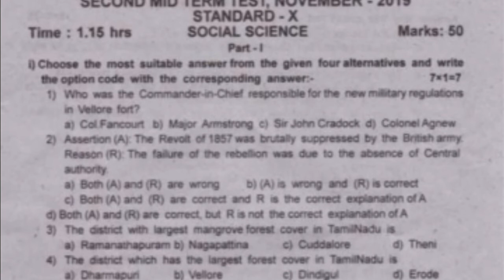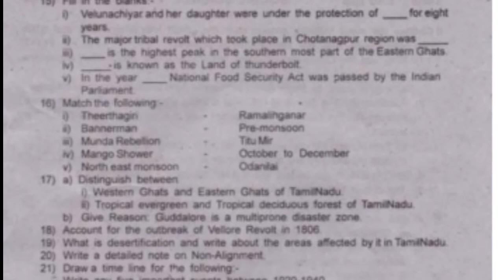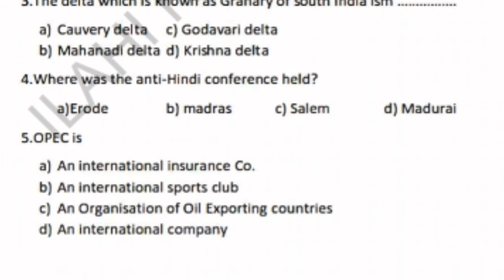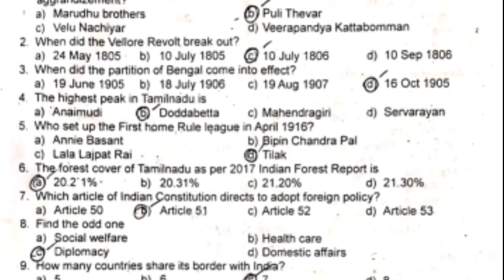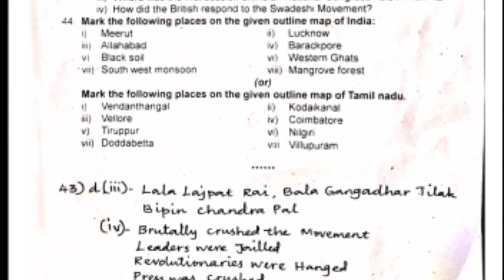10th SOCIAL SECOND MIDTERM VARIOUS DISTRICT QUESTIONS NEW SYLLABUS FOR EM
10th SOCIAL SECOND MIDTERM VARIOUS DISTRICT QUESTIONS NEW SYLLABUS FOR EM

10th SOCIAL SECOND MIDTERM VARIOUS DISTRICT QUESTIONS NEW SYLLABUS